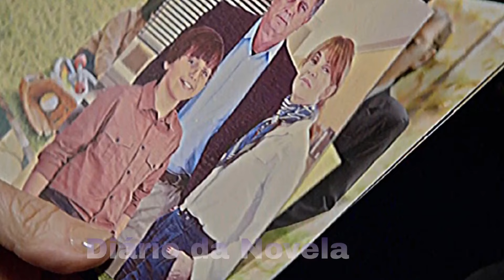🟣RESUMO DA NOVELA APOCALIPSE DE SEGUNDA-FEIRA 09/09/24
capitulo da novela hoje
Capitulo da novela da tarde
Capitulo da novela apocalipse

🔔ative o sino das notificações
✍️🏻Resumo pode sofrer alterações pela emissora